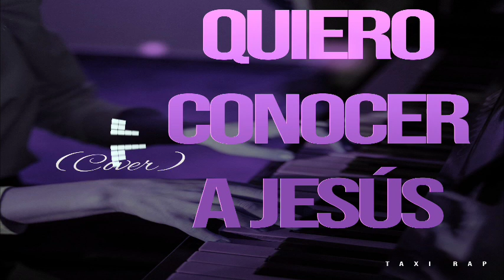Taxi Rap - Quiero Conocer A Jesús (cover)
Taxi Rap - Quiero Conocer A Jesús (cover cristiano) formato nuevo...